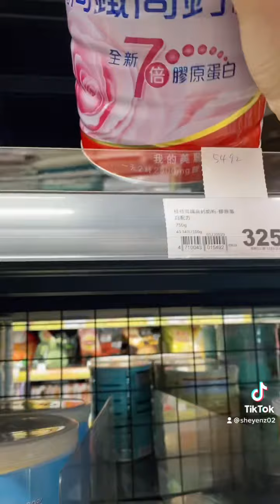Gatas na nagpapa Glow ng skin 😍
Glow your skin 👍